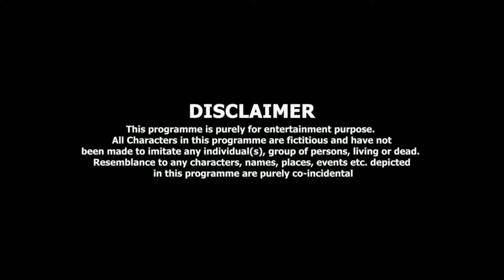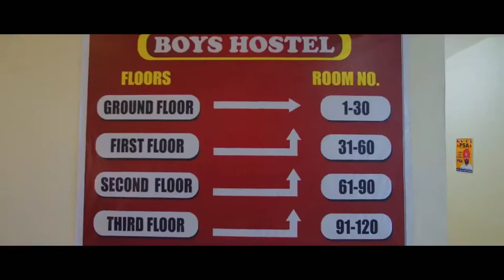EPISODE 1 Yaar Jigree Kasooti Degree || Season 2 || Latest Punjabi Web Series 2020